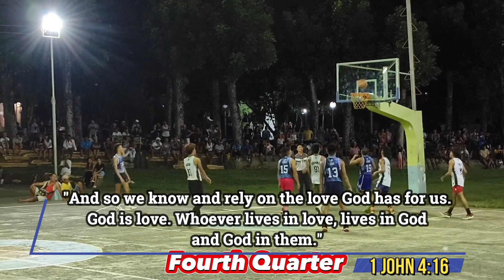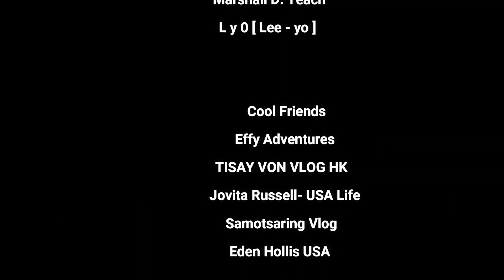RSS vs. LYC - Do or Die Game | Second Half | LESA Basketball League | Sir JV Sports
Seek the lost this August!

Let's all witness the match between Roadside Shooters and LYC Newgens in Leon Town Plaza Basketball Court, Leon, Iloilo.